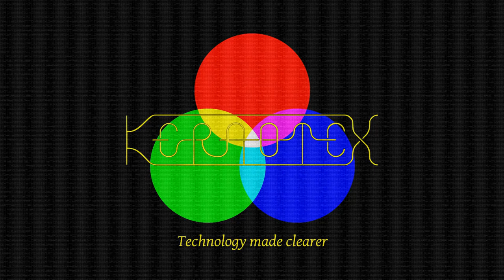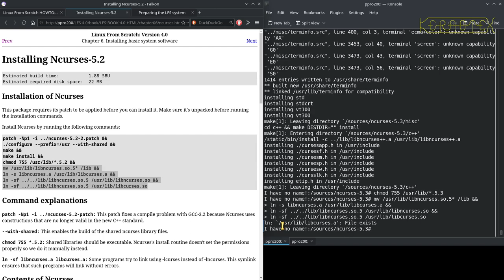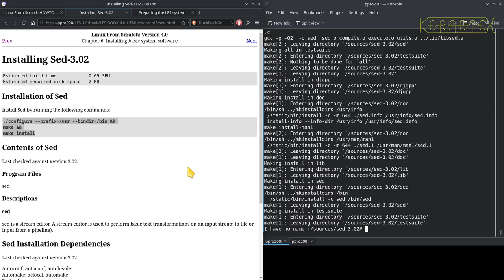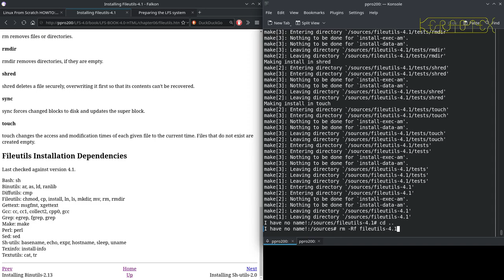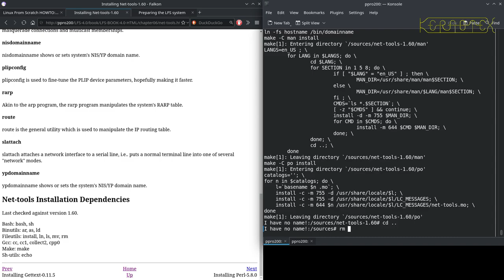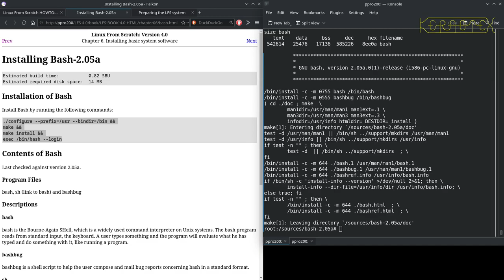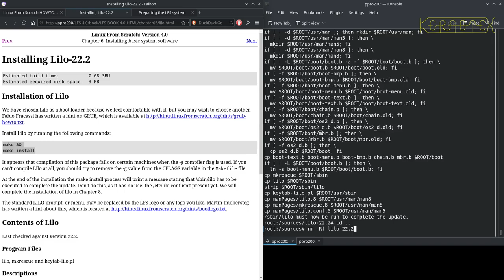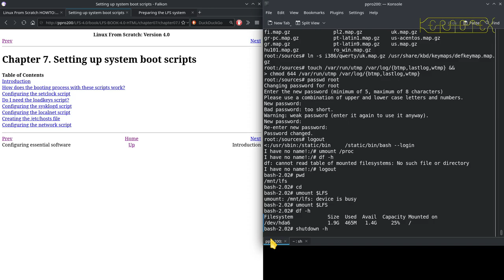09 Chapter 6: Packages after GCC - Linux From Scratch 4.0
The remaining packages after GCC in Chapter 6 are built and installed.

After successfully building Linux From Scratch 1.0 I wondered what else I could do to mark LFS's 25th year. It didn't take long to decide on having another go at an early version of LFS and decided on Linux From Scratch 4.0 which was released 5 October 2002.

I encountered similar problems to building LFS 1.0, namely in obtaining the exact versions of software used in the LFS 4.0 book and sourcing contemporary hardware to make the build as authentic as possible.

If you wish to have a go yourself I've put together all the required packages (link below).

I did not have a PC of the correct period so continued to use the same machine that I used for LFS 1.0. The build still completes in a reasonable time. It's an Intel Pentium 233 MMX with 64 MB memory and 80 GB hard disk. The disk and DVD drive are the only things that aren't contemporary but that fact doesn't affect the build in any way. Note that there seems to be power issues with the video signal on this machine which is revealed in various ways including the image shaking slightly especially during disk accesses.